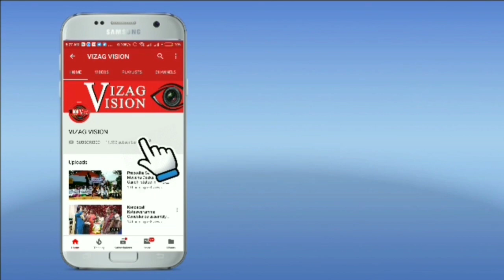Diwali celebrations at Vice President M. Venkaiah Naidu Residence, Vizagvision...